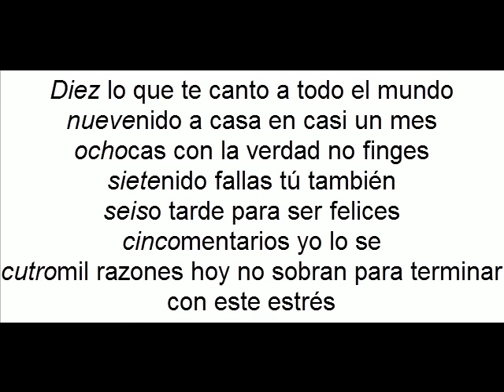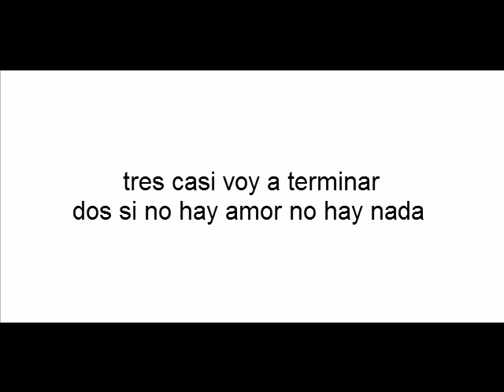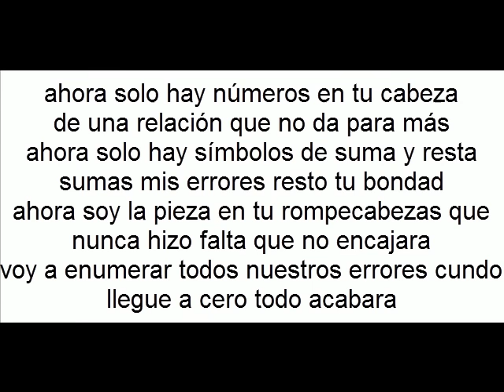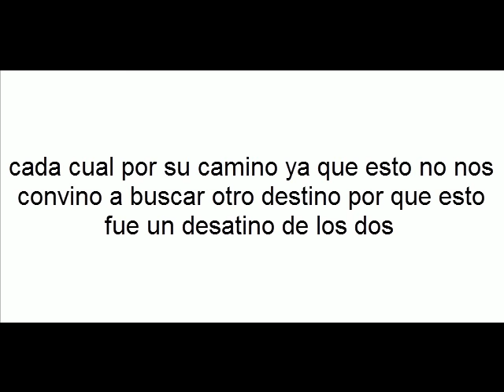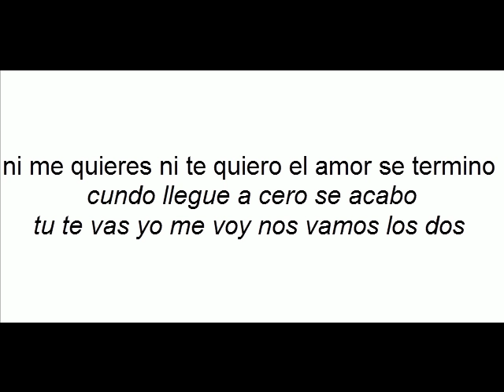Conteo regresivo gilberto santa rosa con letra